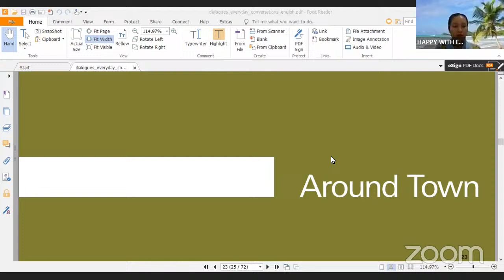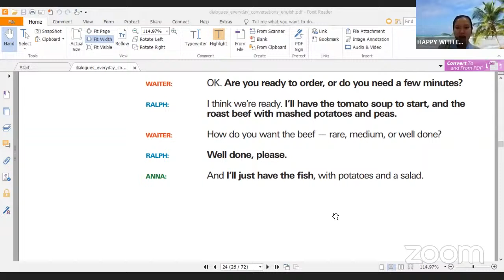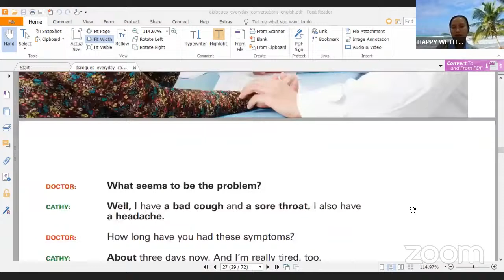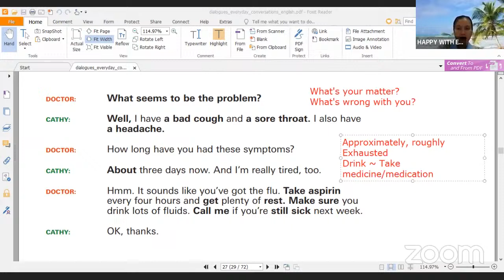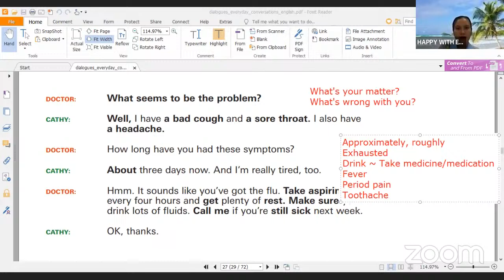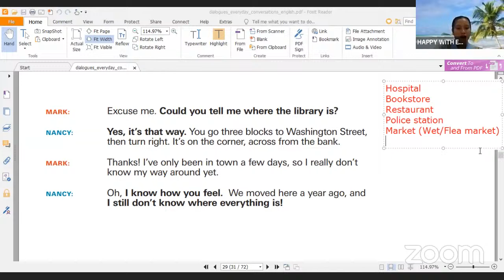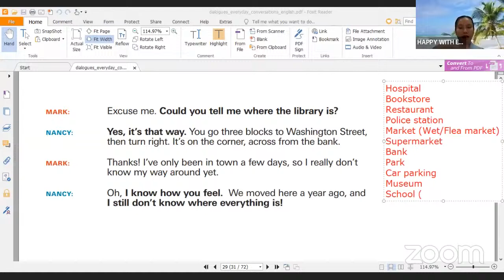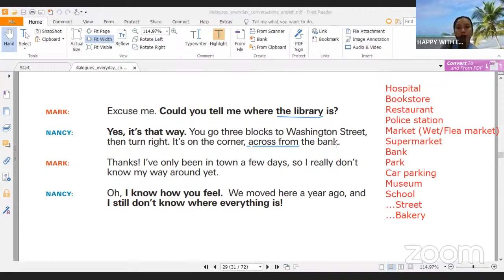Tiếng anh giao tiếp qua đàm thoại - Phần 4 | HAPPY WITH English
🔊 Cùng nhau tiếp tục với chuỗi bài giao tiếp xoay quanh chủ đề " Around town "
- Dialogue 2-1: Ordering a Meal
- Dialogue 2-2: At the Doctor’s Office
- Dialogue 2-3: Asking Directions